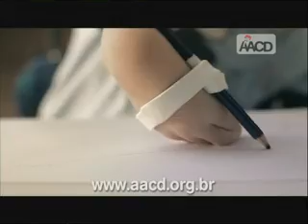Especialista fala sobre hipertensão no VTD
Preocupado com a saúde dos brasileiros, o VTD convidou a especialista Mirtes Aparecida para tratar do tema hipertensão. No programa, o telespectador fica esclarecido sobre as causas e tratamento da doença, que atinge milhares de pessoas.  Assista o programa e saiba como agir em caso de hipertensão na família. O programa Visão Trabalhista é produzido pelo Sindicato, apresentado pelo jornalista Eduardo Cordeiro, gravado e veiculado na TV Osasco, no canal 6 da Net, e disponível no